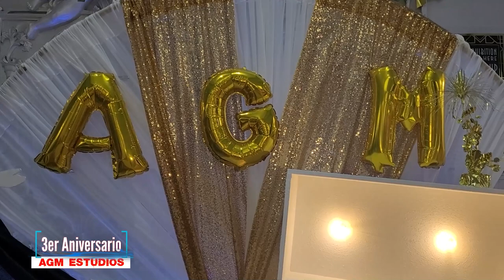MI LINDA ESTRELLA 🤩 LO MÀS NUEVO GRUPO QUINTANNA EN VIVO SONIDO SENSACION LATINA 📍Ballroom Dance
VIDEO_VIRAL 3️⃣ Aniversario AGM Studios🎉🎊
📍Ballroom Dance ~ QUEENS NY

🤩 MI LINDA ESTRELLA {ESTRENO} GRUPO QUINTANNA EN VIVO SONIDO SENSACION LATINA